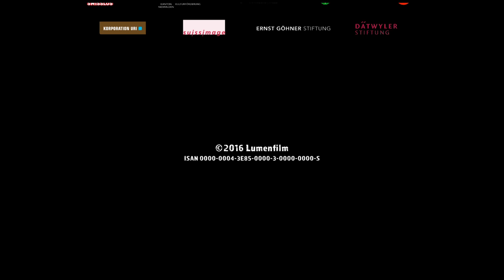Im Bann des Föhns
Trailer Deutsch